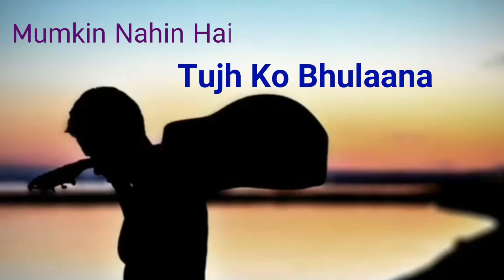Bari Lamiyan CC Judaiyan Romantic Whatsapp Status